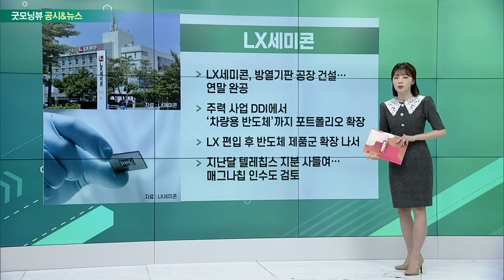한화시스템, 카카오, LX세미콘, 삼성바이오로직스_공시&뉴스 (20220615)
- 한화시스템·에어로스페이스, 美 UAM 기업 투자
- UAM 기술 기업 오버에어… 1,500억 원 투자
- 내년 3분기 UAM 무인 시제기 비행 목표
- 에어 모빌리티 플랫폼 구축

- 자회사 ‘카카오모빌리티’ 매각 검토
- MBK파트너스 등과 협상 중 보류
- 기업가치 8조 이상 평가… 누적 이용자 수 3천만 명
- 카카오 “매각은 결정된 바 없다”

- 방열 기판 공장 건설… 연말 완공
- 주력 사업 DDI에서 ‘차량용 반도체’까지 포트폴리오 확장
- LX 편입 후 반도체 제품군 확장 나서
- 지난달 텔레칩스 지분 사들여… 매그나칩 인수도 검토

- 美 ‘2022 바이오 인터내셔널 컨벤션’ 참석
- “바이오 위탁 생산, 이미 '론자' 넘어서”
- 4공장 완공 시 총 생산 능력 62만 리터
- 올해 2분기까지 누적 수주액 79억 달러